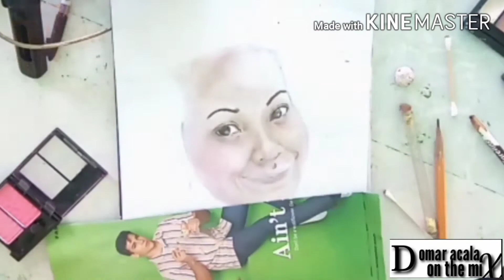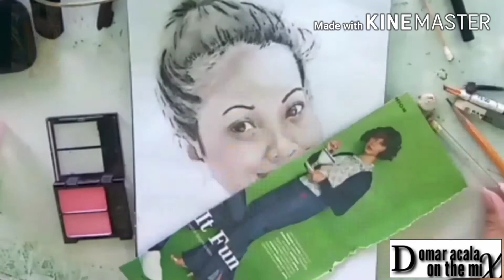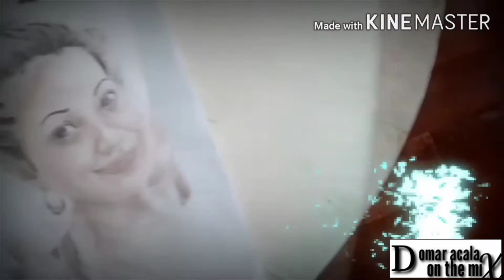How to draw desnep prencess /Ate betchay.